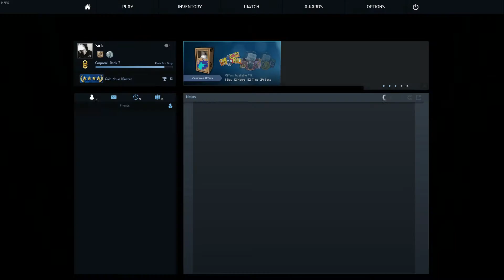RANKUP! | Wingman | Road to GN1 #2 | Kwabs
Ak sa ti video páčilo nezabudni daj like !!
Hudba :
Timeflies - Undress Rehearsal